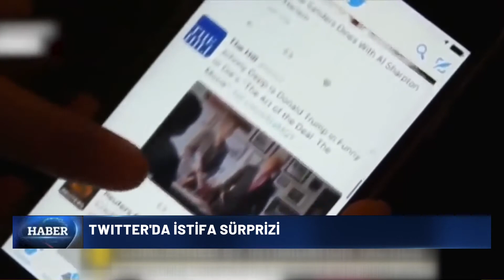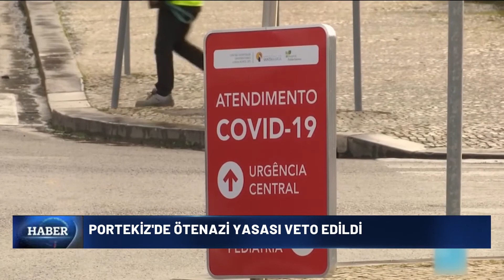Ana Haber Bülteni Amerika - 30/11/21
►Gündemin öne çıkan haberleri Canan Arslan’ın sunumuyla TASCTV Ana Haber'de!

Azerbaycan'da Devlet Sınır Hizmetlerine ait askeri helikopterin uğradığı kazada çoğu rütbeli 14 asker şehit oldu, 2 asker yaralandı. Azerbaycan Devlet Sınır Hizmetlerinden yapılan açıklamada, kazanın yerel saatle 10.40 sıralarında Hızı bölgesindeki Karaheybet hava eğitim alanında meydana geldiği bildirildi.

ABD Başkanı Biden, yeni tip koronavirüsün Omicron varyantından endişe duyduklarını ancak bunun panik sebebi olmadığını söyledi.

İngiltere’nin çağrısıyla acil toplantı düzenleyen G7 ülkelerinin sağlık bakanları, küresel toplumun, yeni tip koronavirüsün (Kovid-19) Omicron varyantı tehdidiyle karşı karşıya olduğunu bildirdi.

Fed Başkanı Powell, Kovid-19 vakalarındaki son artışın ve Omicron varyantının ortaya çıkmasının, istihdam ve ekonomik faaliyet üzerinde aşağı yönlü riskler oluşturduğuna, enflasyona ilişkin belirsizliği ise artırdığına dair Kongreyi uyaracak.

ABD Federal Ticaret Komisyonu, tedarik zincirindeki aksamalara ilişkin soruşturma başlatıldığını belirterek, aralarında Walmart, Amazon ve Kroger'in de bulunduğu 9 büyük şirketten ayrıntılı bilgi talep edildiğini bildirdi.

Pentagon askeri kabiliyetlerini Orta Doğu'dan Avrupa ve Pasifik'e kaydırıyor.
Küresel Konuşlanma İncelemesini tamamlayan ABD Savunma Bakanlığının, Orta Doğu'daki gücünü, Avrupa ve Pasifik bölgesine kaydırmaya başladığı bildirildi.

NATO Genel Sekreteri Jens Stoltenberg, "Rusya ve Çin, kurallara dayalı uluslararası düzeni baltalıyor, güç dengesi değişiyor. Demokrasi ve özgürlükler ağır baskı altında." dedi.

ABD'de, cinsel saldırı suçlarından hapis yattıktan sonra hakkında verilen mahkumiyet kararı bozularak serbest bırakılan komedyen ve televizyon yıldızı Bill Cosby davasının savcıları, mahkumiyeti bozma kararını ABD Yüksek Mahkemesi'ne taşıdı.

İsrail polisinin eşlik ettiği onlarca fanatik Yahudi, işgal altındaki Doğu Kudüs'ün Eski Şehir bölgesinde bulunan Mescid-i Aksa'nın avlusuna girdi.